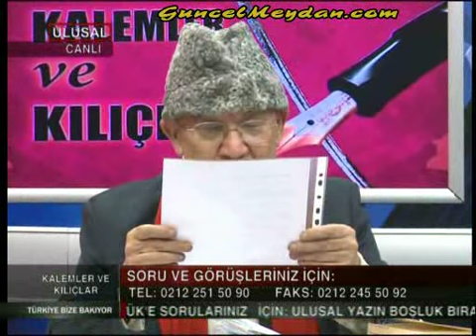Kemal Kılıçdaroğlu Gaflet ve Dalalet İçinde BLM1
BÖLÜM 3

Prof. Dr. Yalçın KÜÇÜK 18 Ekim 2010 tarihinde Ulusal Kanal'da Kalemler ve Kılıçlar programında Halil NEBİLER ile gündemi yorumluyor.